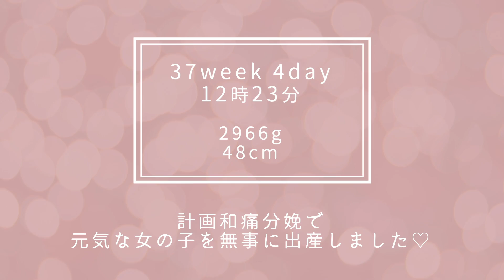【ご報告】無事に誕生しました♡ 出産報告&生まれたての新生児【出産レポート】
先日、無事に赤ちゃんが産まれました👶💕　Instagramで先に出産報告になりましたが、新生児の赤ちゃんのかわいさに親バカ発動中です💕　誕生したてのリアルな出産レポートと出産報告、そして新生児の赤ちゃんまで…すべてお見せします！

⭐️妊娠やマタニティライフの関連動画⭐️

【妊婦生活】妊娠7ヶ月の妊婦ワーママのモーニングルーティン【リアルすぎる日常】

【1人出産】出産準備！入院バッグの中身！里帰りなし、立ち会いなし、面会なしで準備したいもの

【妊娠トラブル】皆様に言えなかった流産・早産のリスクが高い病気【子宮頸管無力症】

【頸管縫縮術】麻酔なしの抜糸と37週の妊婦健診へ【子宮頸管無力症】【出産準備】